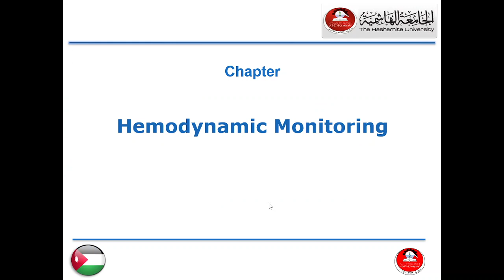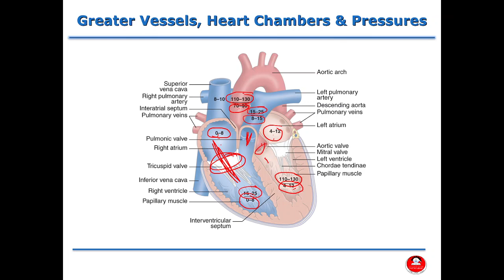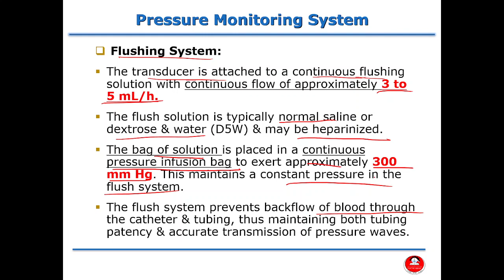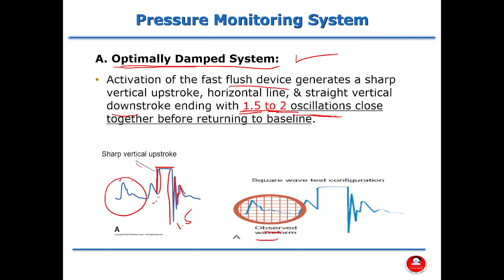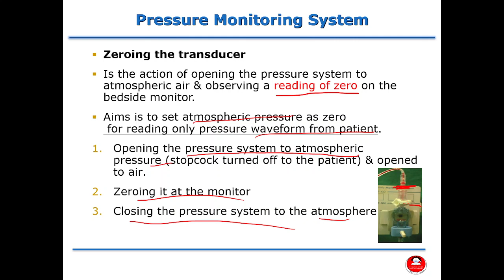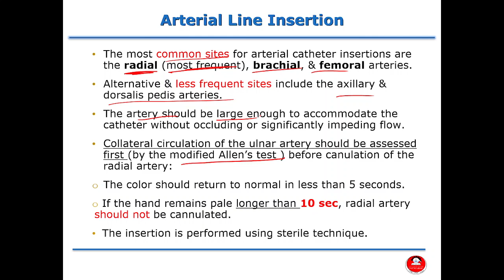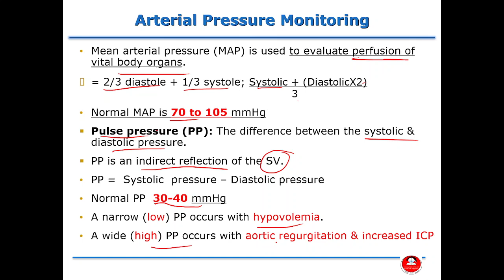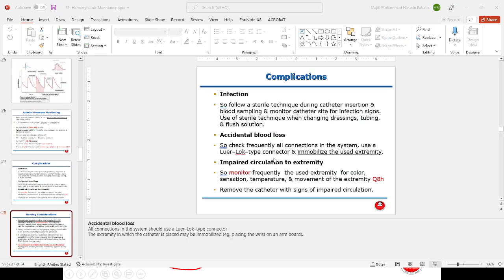Critical Care Nursing-Lecture 13: Hemodynamic Monitoring (Part1)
Arterial Line
Square Wave Test
Leveling and Zeroing